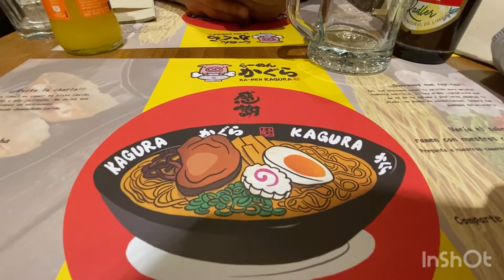BEST RAMEN IN MADRID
•Delicious Ramen